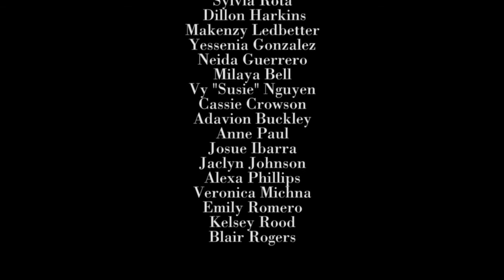Feminism PSA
Kelsey Rood
Directing, Editing, Videography, Scriptwriting
Malvern High School